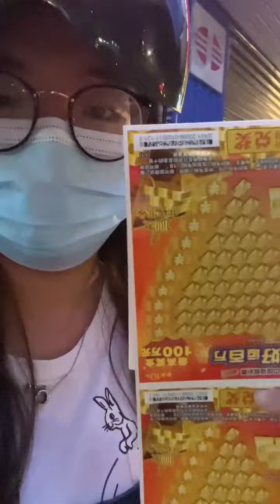原来男孩子也可以收到花 谢谢我的女孩 满满的爱